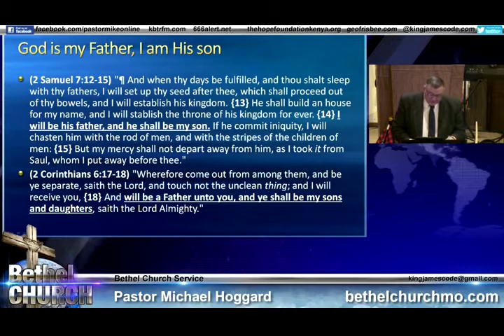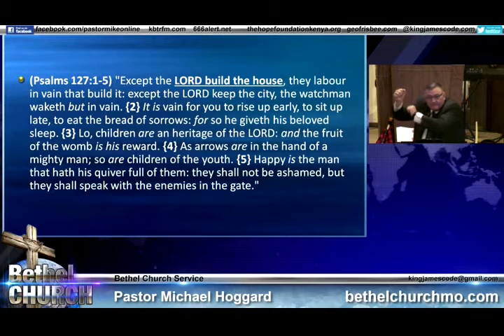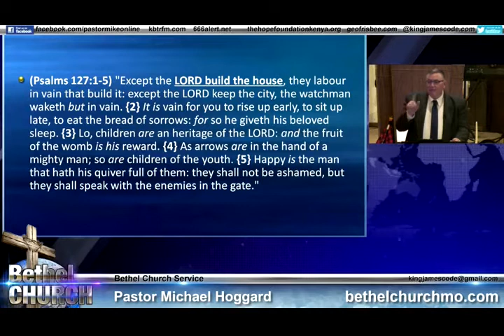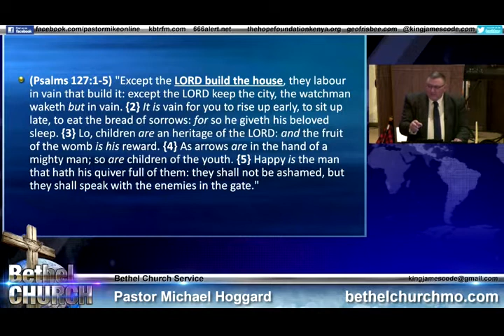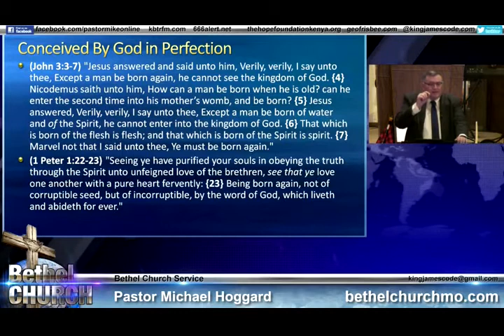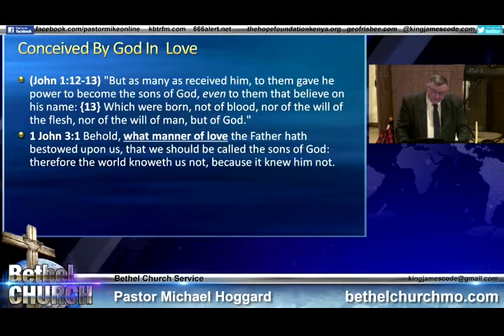How God Raises Children - Mike Hoggard